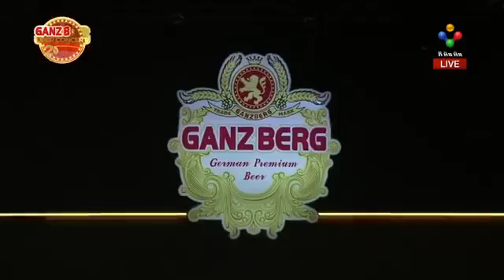ចិត្តបងយ៉ាងណា_ក្រុមចម្រៀង Pink Girls